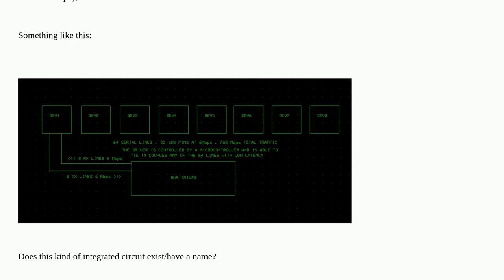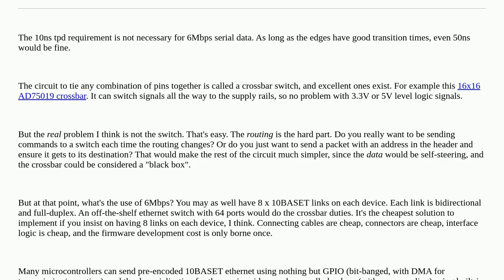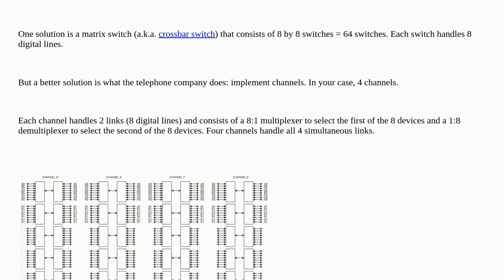Selectable digital communcation links between any two of eight devices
A special thanks goes out to the community

  matrix digital-communications